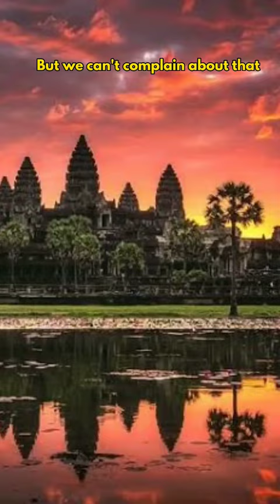Do you know this about Angkor Wat?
1. Discover the amazing facts about the famous Angkor Wat temple. Learn about its history, architecture, and culture in this informative video. Watch now!

2. Uncover the interesting facts about Angkor Wat. Get a better understanding of this iconic temple with this professionally narrated video.

3. Get to know Angkor Wat better with this video. Know the facts about its history, architecture, and culture. Watch now!